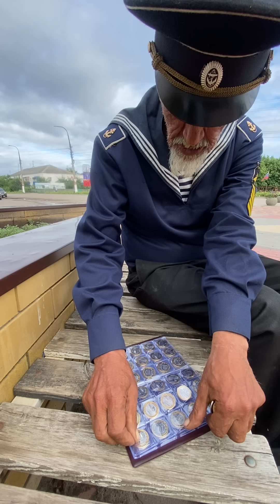Осмотр. shortsvideo россия шортс а4 рек рекомендации волгоград топ ютуб мир shorts чат